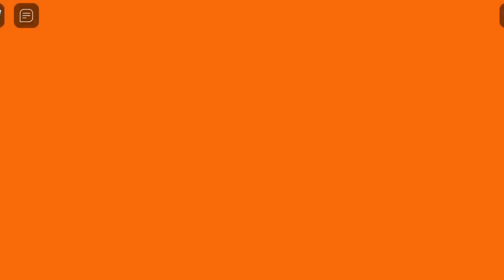MIKE BARRY'S PRISON RUN! (Obby)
MIKE BARRY'S PRISON RUN! (Obby) Update Roblox Full gameplay walkthrough

bout me
Hi Gamers, I'm puspendra kasana ! Here you will see
me playing games Mobile Games having some fun.
I Playing Roblox, Call Of Duty Mobile, Pubg
With You On toy gamer Channel.
Fully Indian Gamer Commentary coming soon..